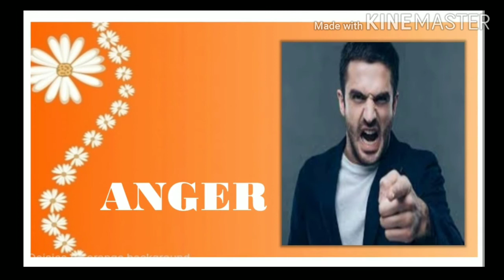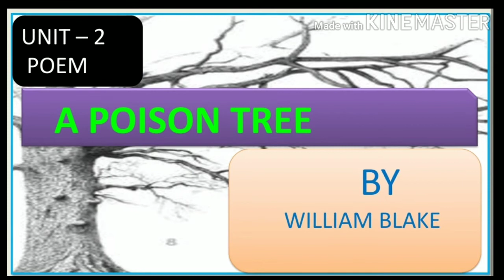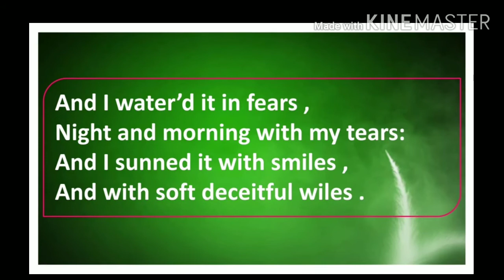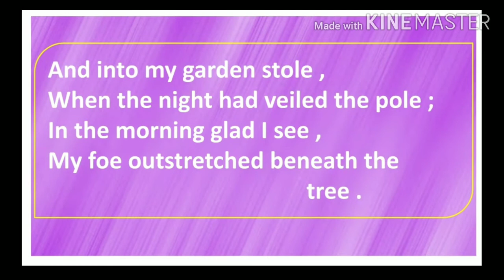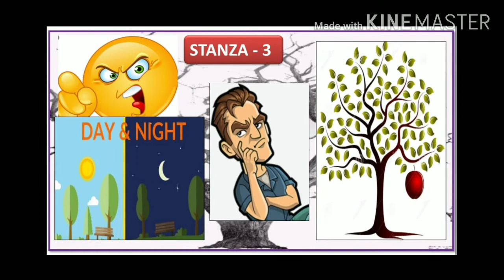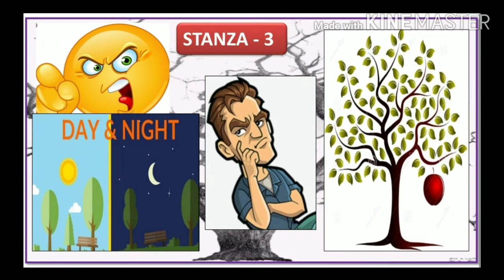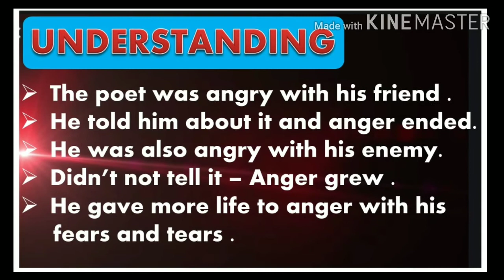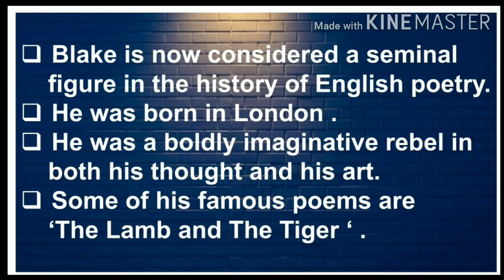9th Unit - 2 Poem ( A Poison Tree by William Blake)